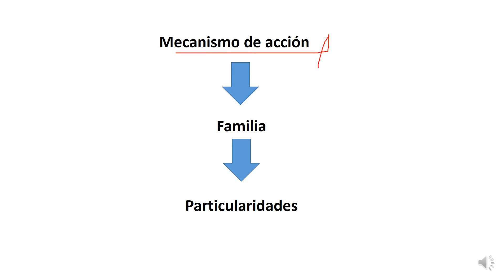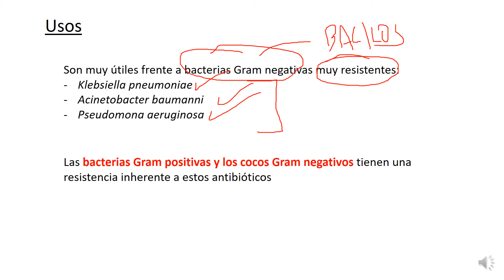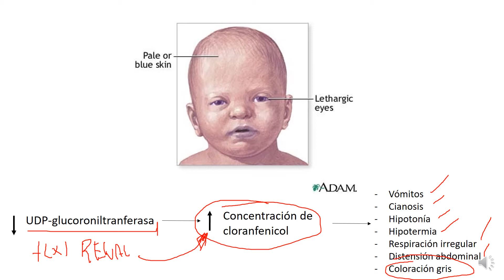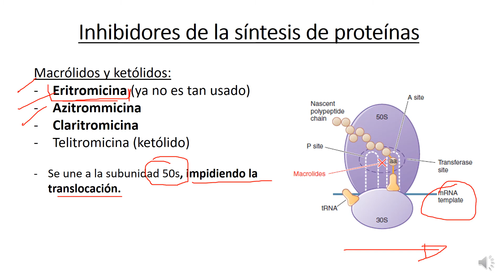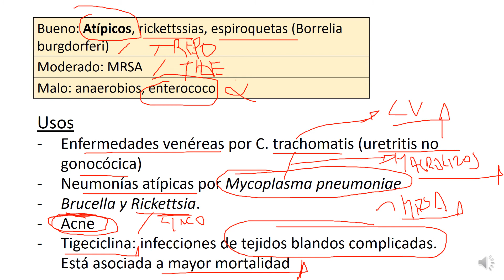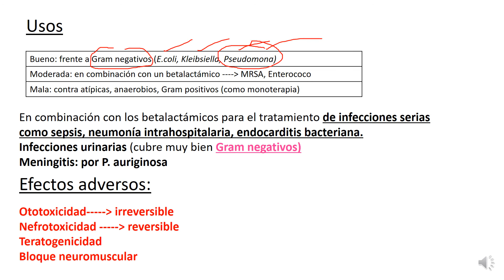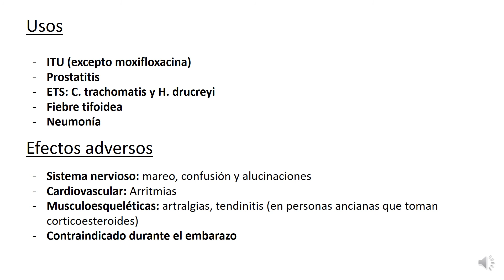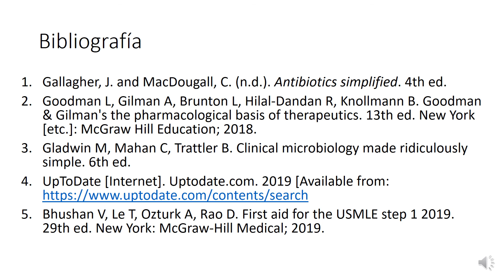Farmacología - Antibióticos: Generalidades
Video elaborado por Renzo Moreno, alumno de 4to año de la carrera de Medicina Humana de la Universidad Peruana Cayetano Heredia para la Sociedad Estudiantil de Ciencias Clínicas (SECC).